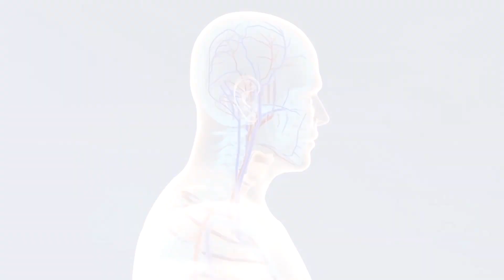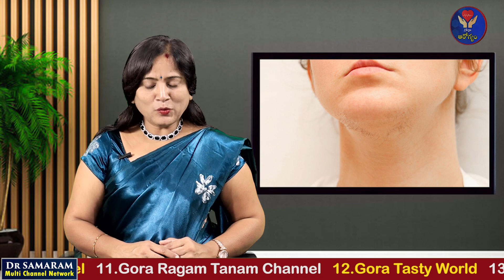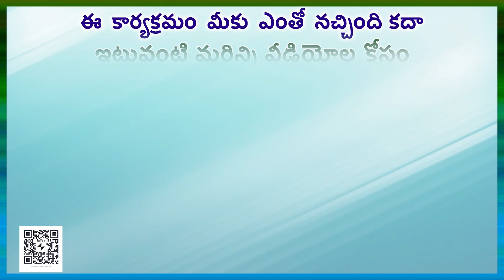సౌందర్య చికిత్సలతో కాదు, అవాంచిత రోమాలను తొలగించుకునే పద్ధతి...in GORA AROGYAM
రోమల మర్మాలు తెలుసుకోవాలి..! Read by Lakshmi Prameela Nalla in GORA AROGYAM